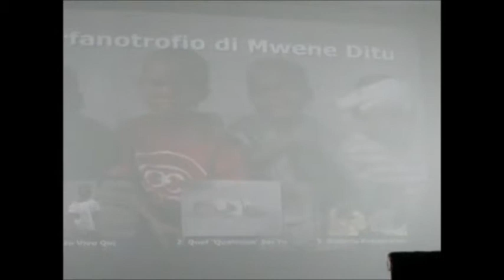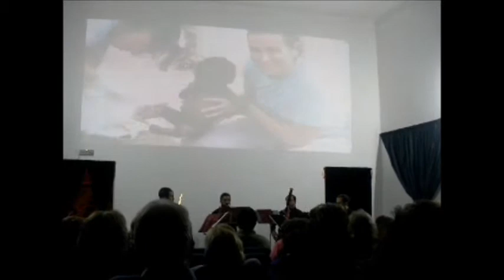Quintet Made In Sicily - wind quintet - estratti da concerto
Live concert in Museo della Lava in Viagrande (CT) 2010

Fabio Palmeri - oboe
Giuseppe Scavo - flute
Marcello Caputo - clarinet
Angelo Bonaccorso - french horn
Giovanni Petralia . bassoon